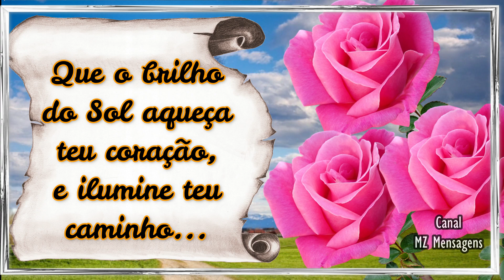Bom Dia / Comece o dia com Alegria / Linda Mensagem Para Compartilhar